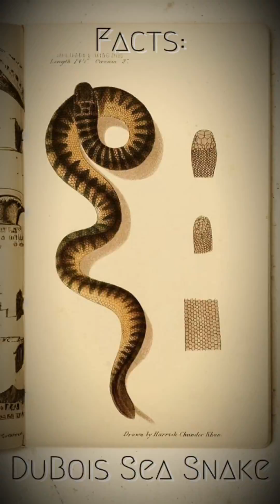Facts: The DuBois Sea Snake | Most Venomous Sea Creature In The World